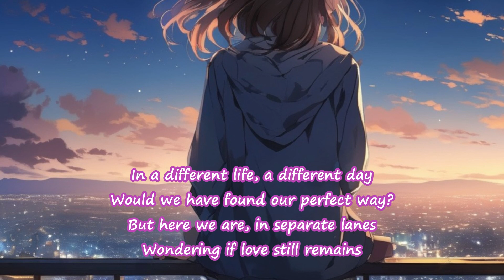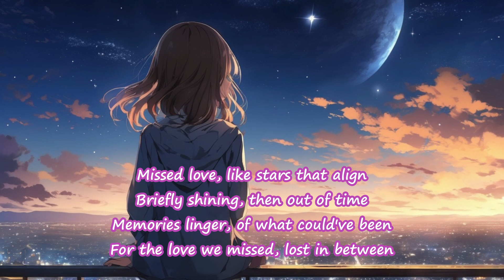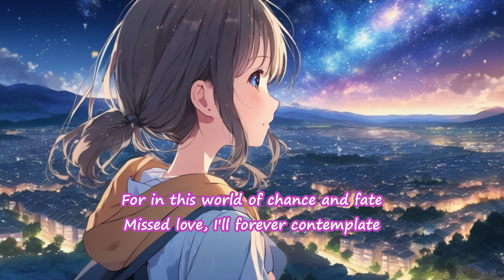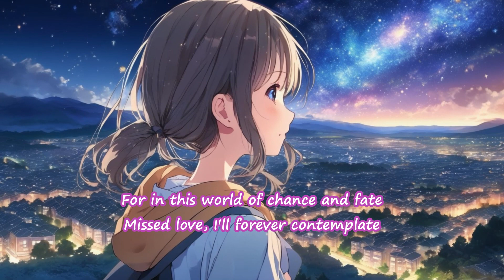英語の歌 Missed Love 英語の勉強 lovesong englishsongs ballad aisongs Sakura Dories & AI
生徒たちの学習用に制作しています。心地よい英語のlove balladを聴きながら、皆様の英語への親しみや慣れへのお役に立てれば、幸いです。